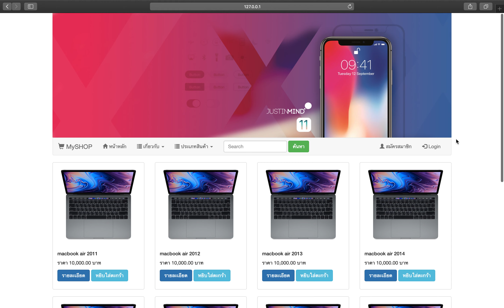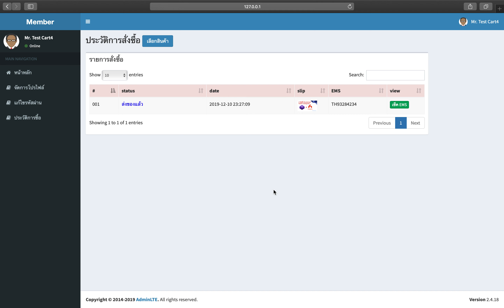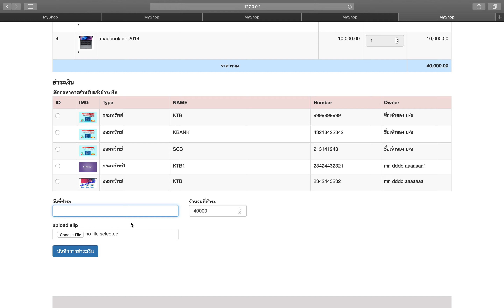Ep.52 การสร้างหน้าแสดงรายละเอียดการสั่งซื้อ ตอนที่ 1-7 (ตัวอย่างหน้าแสดงรายละเอ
สอนทำระบบตะกร้าสินค้า php+mysqli & Shopping cart